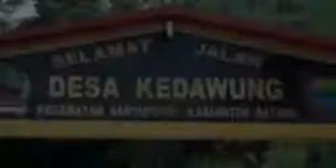Wisata Gardu Pandang Sri Gunung